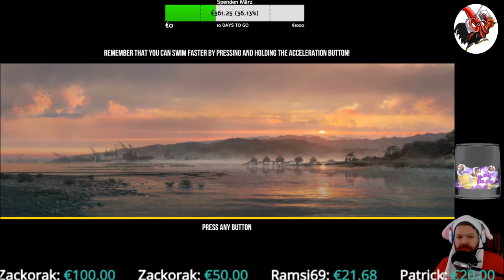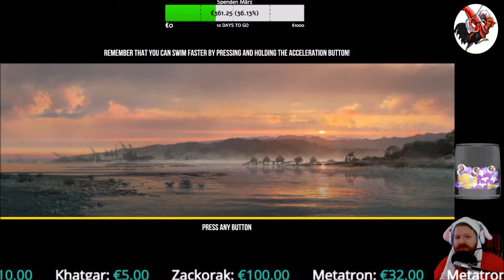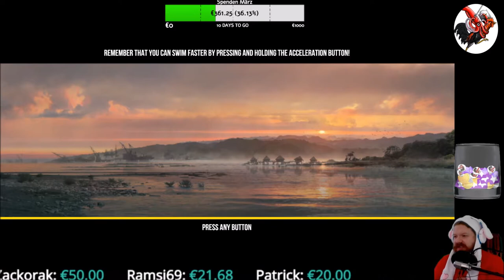Deep Diving Adventure #03 Aquatische Geister